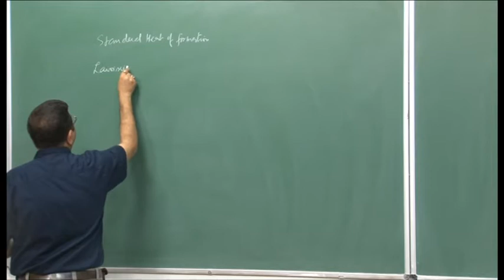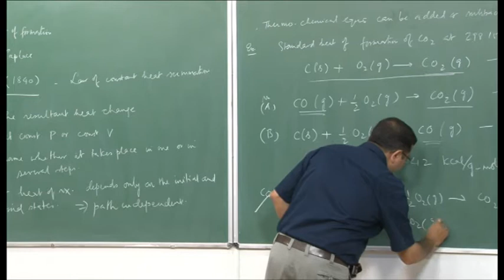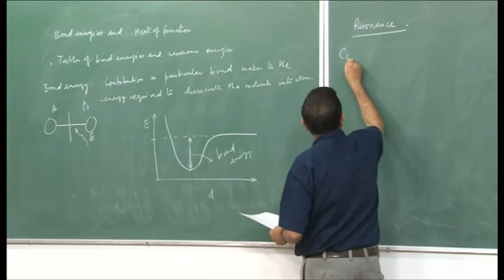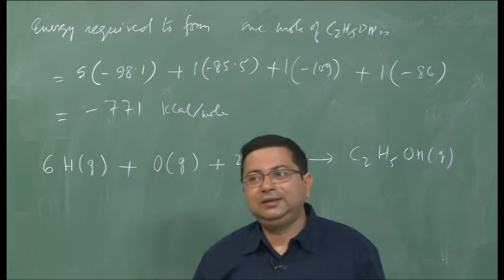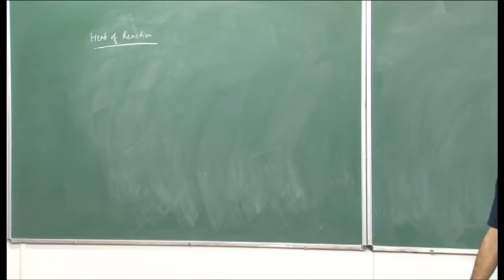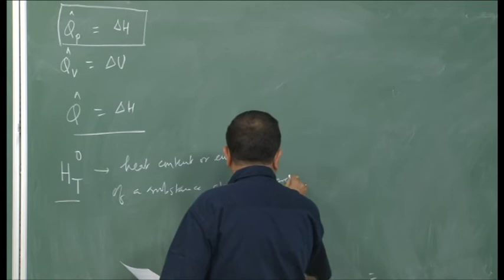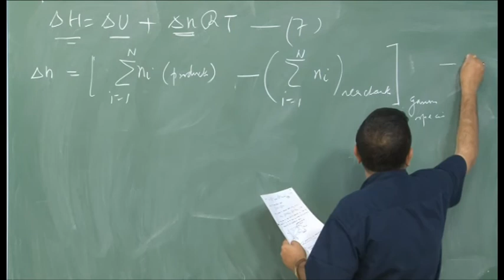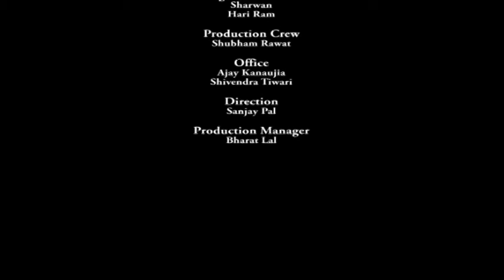Mod-01 Lec-32 Jet and Rocket Propulsion